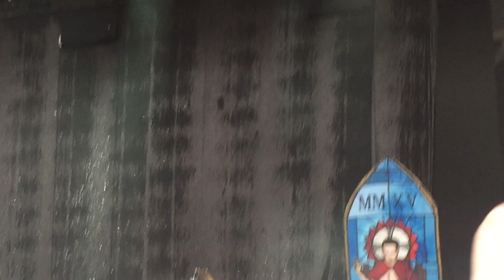Marilyn Manson - Deep Six (Live @ Chicago Open Air Fest 7/17/16)